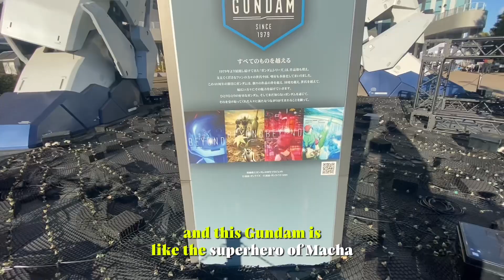Unique Things to Do in Tokyo: See a Gigantic Robot (Gundam Statue)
Tokyo’s famous Gandum is found at Odaiba. In this video, I am showing what it really looks like. I hope it will inspire you to visit this magnificent structure when you’re in beautiful Tokyo.